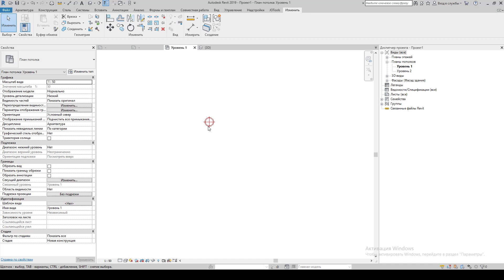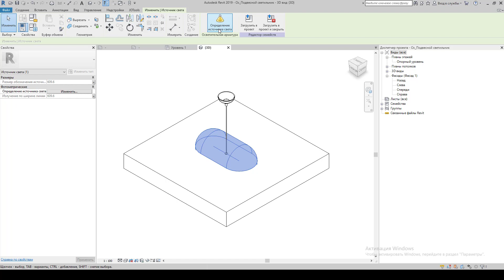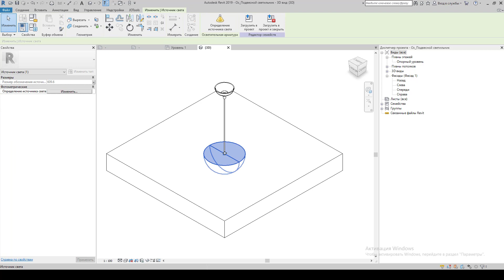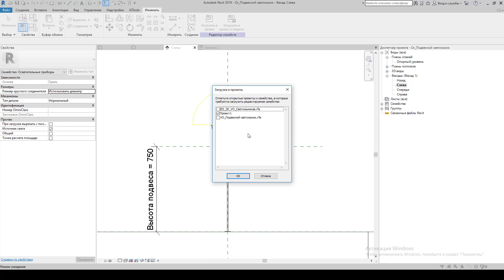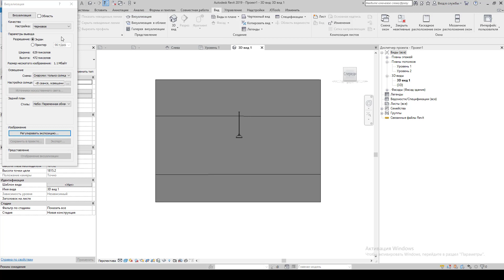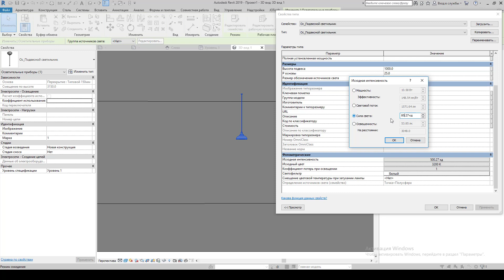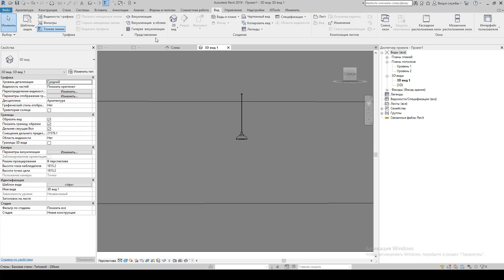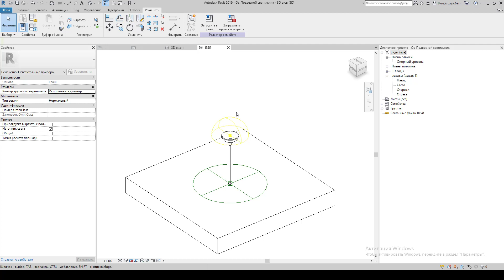Урок Revit — Настройка освещения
Дизайн интерьера | Архитектура | 3D-визуализация | Проектирование | Подача проектов